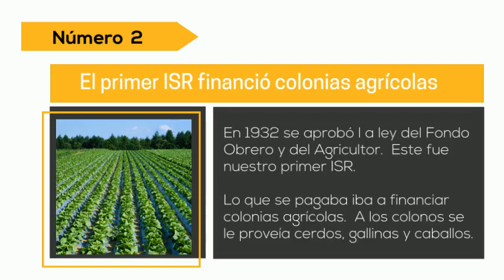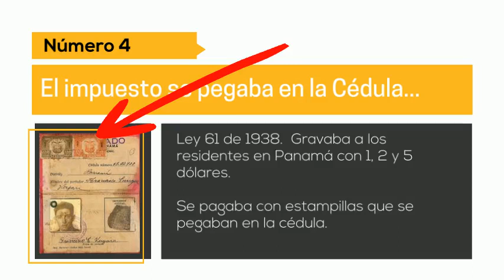5 Curiosidades Fiscales de la historia Panameña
Este vídeo muestra 5 curiosidades fiscales de la historia de Panamá.